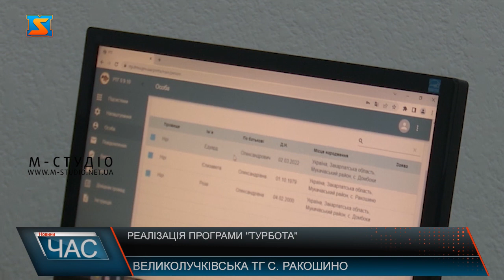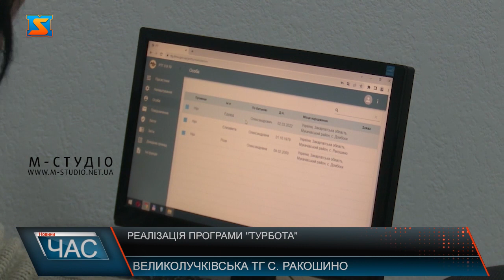Реалізація програми «Турбота»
У Великолучківській територіальній громаді з 2019 року діє програма «Турбота», яка спрямована на підтримку потребуючих верств населення, фінансової підтримки інвалідів, учасників бойових дій та заохочення обдарованої молоді. З метою надання матеріальної допомоги громадянам, які потребують соціальної підтримки,  за допомогою програми „Турбота” триває  посилення соціального захисту громадян. Понад 6 мільйонів гривень з залишкового фонду спрямували на фінансування програми, а також 14 млн виділили на підтримку ЗСУ та 3 з половиною мільйони  гривень отримають захисники, що є уродженцями громади. Фінансову підтримку з бюджету громади отримують і громадяни, що хворіють онкологією. У плані програми закладено надання щорічної допомоги у розмірі 10 тисяч гривень. Таку матеріальну підтримку отримують 210 жителів громади. Попіклувалися і про родини загиблих військовослужбовців, та тих хто зник безвісти. Фінансове заохочення очікує і на обдаровану молодь та вчителів, що посприяли у досягненні успіхів у навчанні своїх вихованців. Загалом на програму «Турбота» у Великолучківській громаді спрямували близько 6 млн гривень.